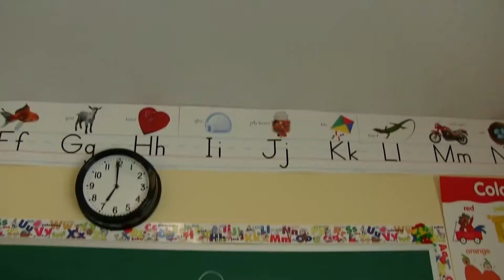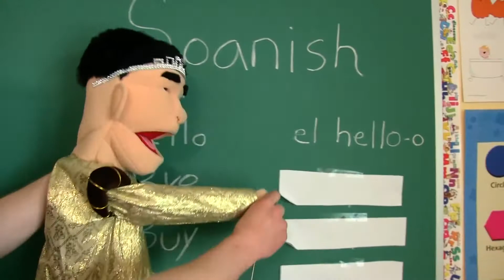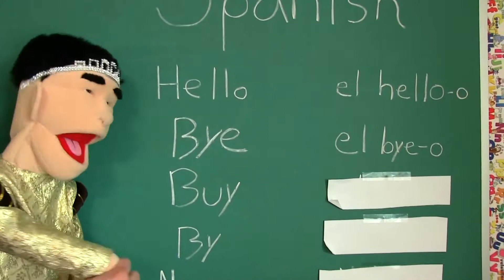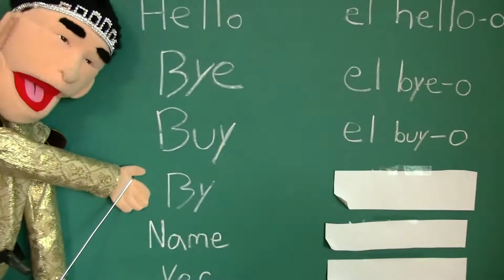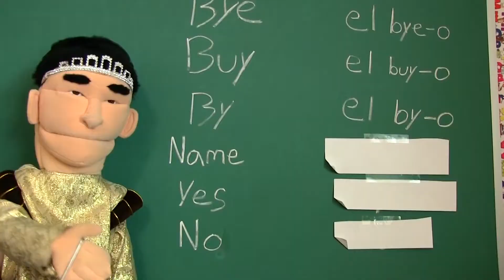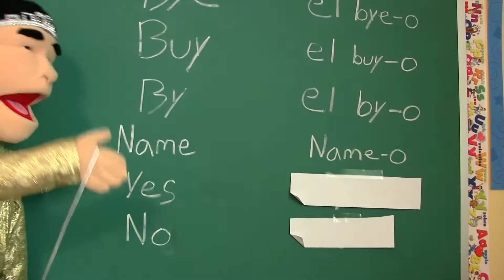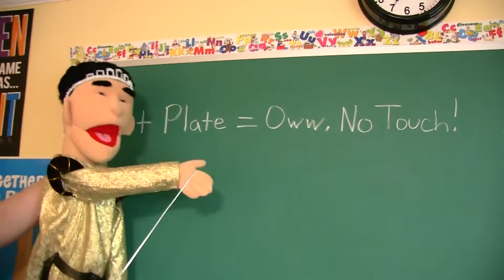SML Movie Bowser Junior Learns Spanish! Part #1